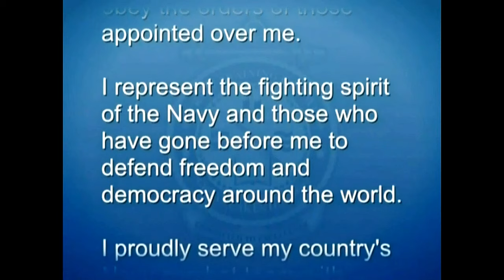U.S. Navy RTC Graduation Day - July 25, 2024.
U.S. Navy Recruit Training Command Graduation on July 25, 2024. Experience the pride and honor of the U.S. Navy Recruit Training Command Graduation taking place on July 25, 2024. Join us as we celebrate the hard work and dedication of our new Navy recruits as they officially become part of the world's most elite naval force. Watch the emotional moments, the impressive ceremonies, and the beginning of a new chapter in these sailors' lives. Don't miss this special event filled with patriotism, tradition, and the promise of a bright future.

Scheduled from Jul 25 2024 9:35 AM EDT to Jul 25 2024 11:34 AM EDT

UNITED STATES
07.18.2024